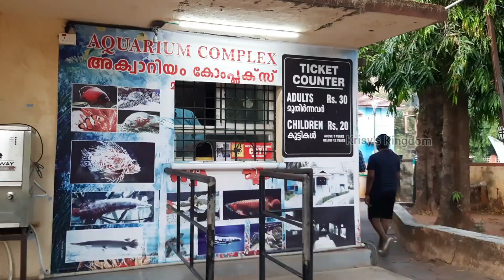Fish Aquarium | Malampuzha, Palakkad | Relaxing Video | Calming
Hey Viewers,
The other day we went to the Fish Aquarium in Malampuzha, Palakkad.
Please do watch this Mesmerizing video.